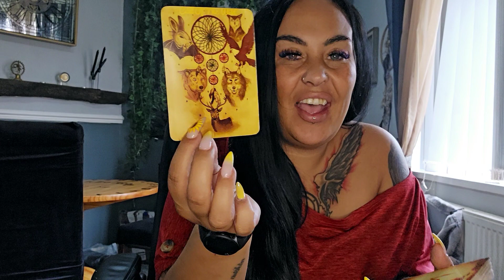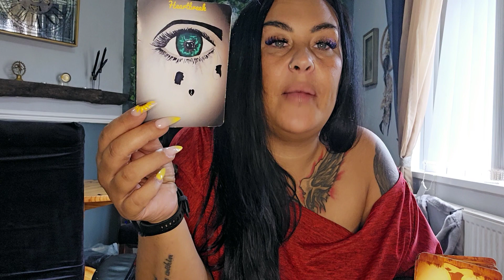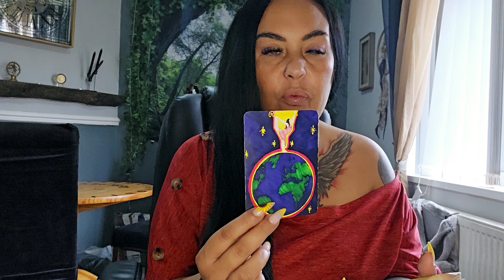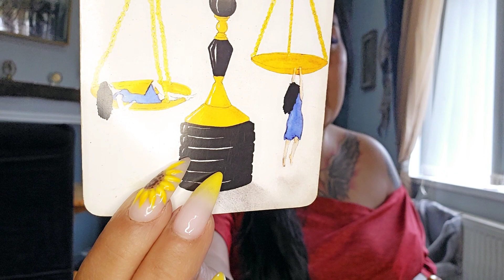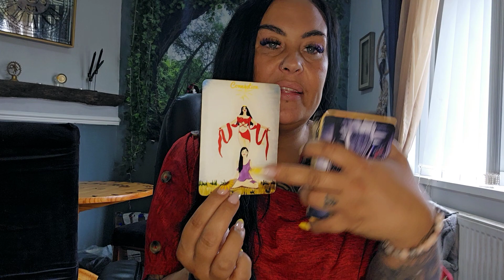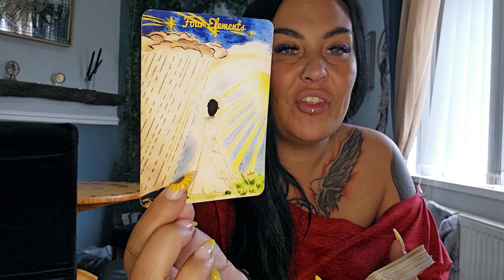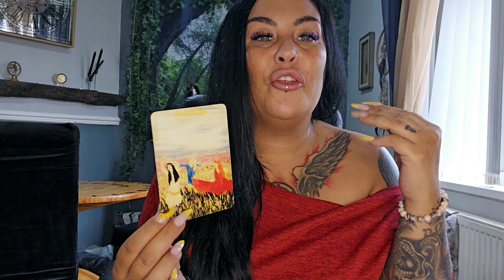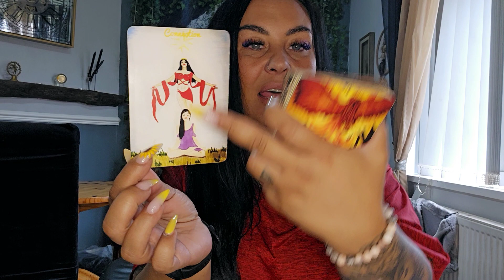AIR SIGNS - 🌕 full moon in capricorn 🌕 time stamped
gemini 0:00
aquarius 7:18
libra 13:54